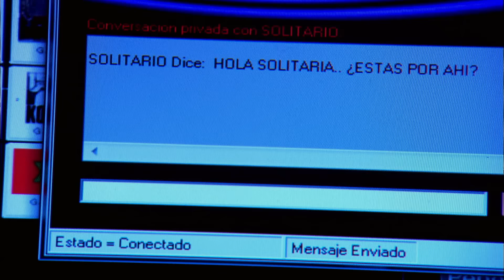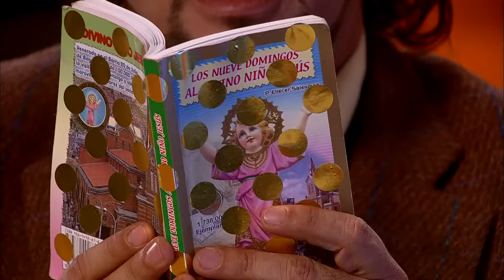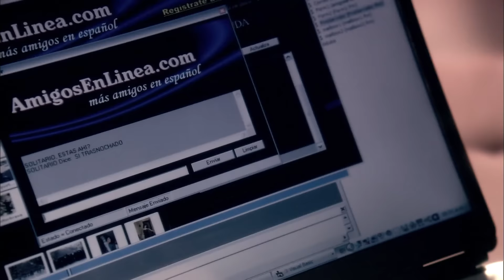Capítulo 10: A cada quien lo suyo | Caracol TV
Una vez que el dinero robado por Astrid es devuelto, Bermúdez se dispone a pagar de una vez por todas su deuda con el cuentagotas.

Reparto: Víctor Hugo Cabrera, Valentina Rendón, Diego Bertie, Andrea Nocetti, Isabel Cristina Estrada, Claudia Liliana González, María Angélica Mallarino, Cecilia Navia, Andrés Felipe Martínez, Consuelo Moure, Ana María Arango, Carlos Barbosa, María Isabel Henao, Carmenza Cossio, Manolo Orjuela, Claudio Cataño, Natalia Reyes

Director: Andrés Marroquín
Género: Comedia

Bermúdez:
La telenovela narra la historia de Arturo Bermúdez (Victor Hugo Cabrera), un periodista deportivo que trabaja para Hechos, una revista de actualidad con sede en Bogotá. Bermúdez, quien se destaca en su labor periodística, se caracteriza no obstante por su humor pesado, sus chistes y comentarios malintencionados y su falta de respeto hacia las mujeres, en particular hacia sus compañeras de trabajo —motivo por el cual la anterior redactor jefe de la publicación renunció—.